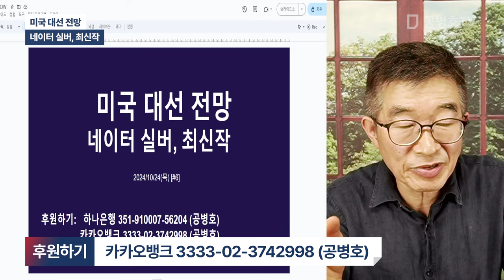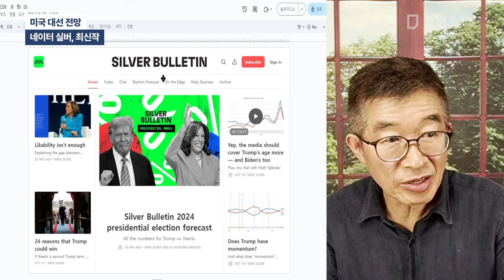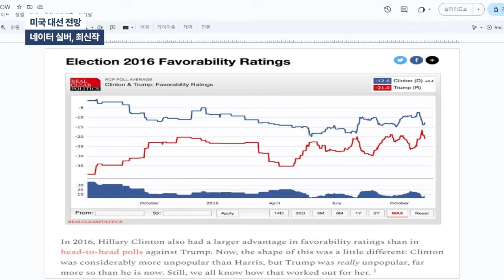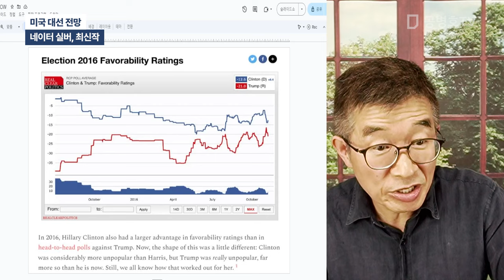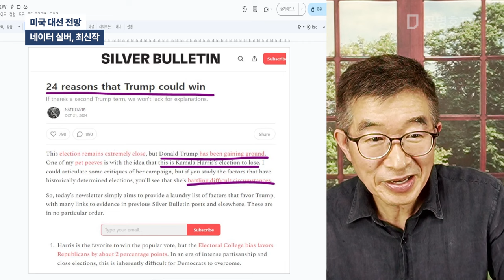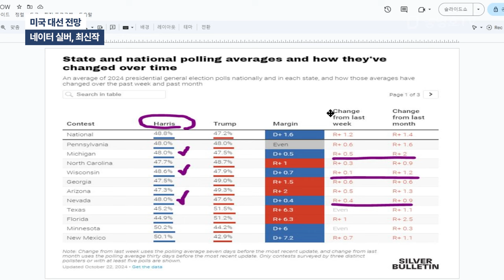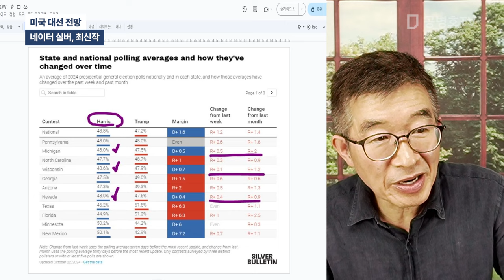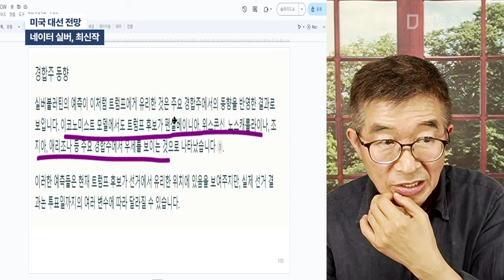미국 대선 전망 / 네이터 실버, 최신작 [공병호TV]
Bitcoin : 3MTW849AkP2ftLeSK2teZHMmzLu7Z83s9U